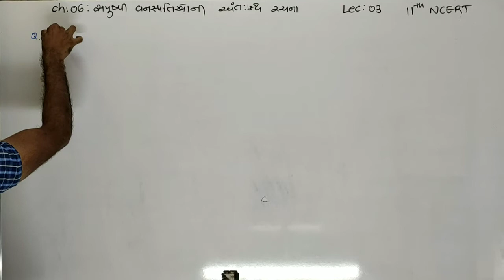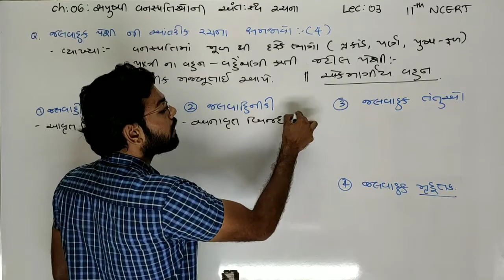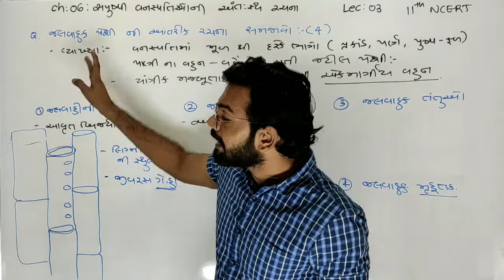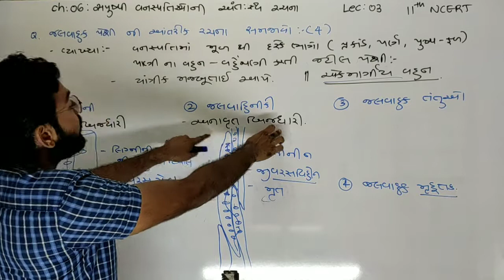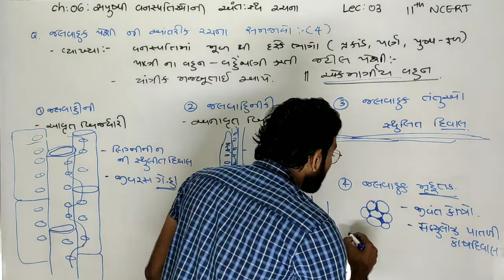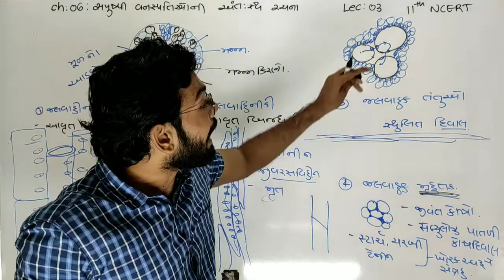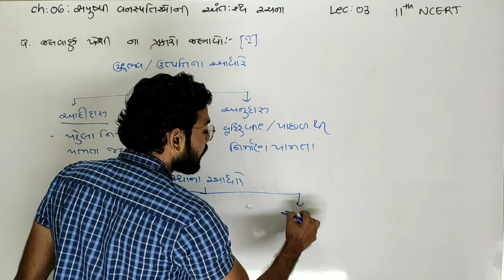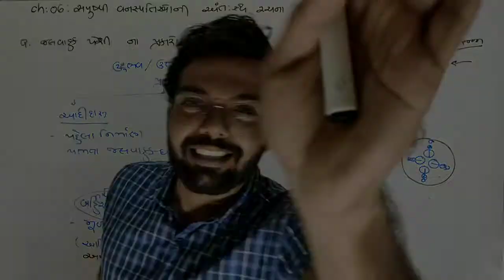11 Sci | Biology | Ch: 06: સપુષ્પી વનસ્પતિની અંતઃસ્થ રચના | NCERT | Lecture 03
Ch: 06: સપુષ્પી વનસ્પતિની અંતઃસ્થ રચના
Lecturer: Akash Ukani
Topics in Lecture 03
- જલવાહક પેશી
- જલવાહક પેશીના પ્રકાર